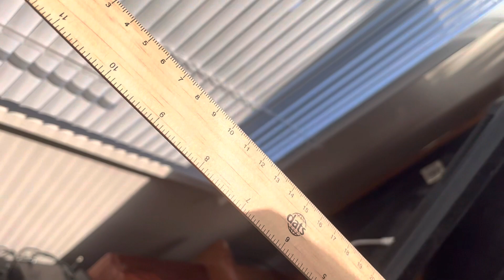Lex Luther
another example of the “elvis effect”
… rule of law
lex - latin for law
lux - light
looks like Thor 😂
… about to hit the mic
… thanks very much for all the kind words